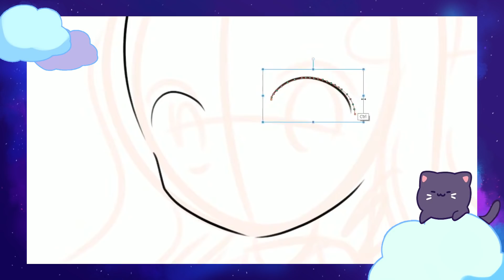3가지 키워드를 합쳐 캐릭터를 만들어보았다!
폼피츠님의 '3가지 키워드 캐릭터 그림 '영상입니다.
재미있는 생방송은 언제나 매주 화 금 저녁 8시!!